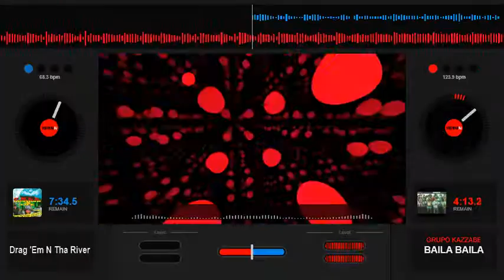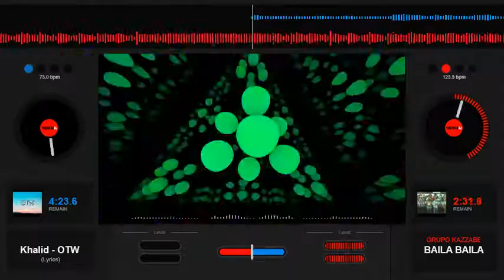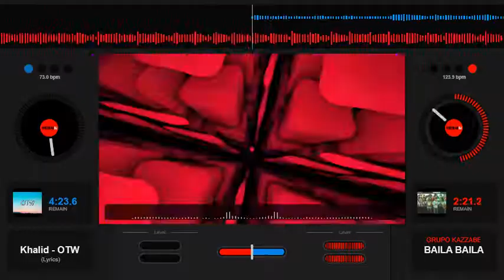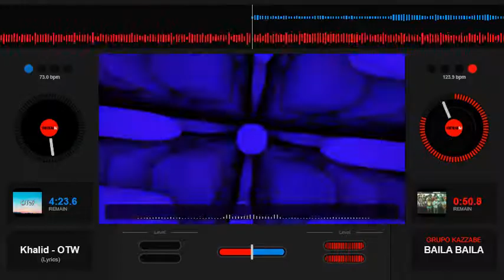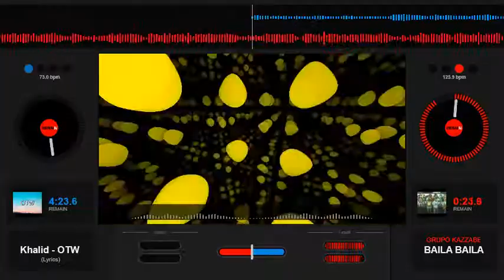Grupo Kazzabe - Baila Baila - Slowed Down